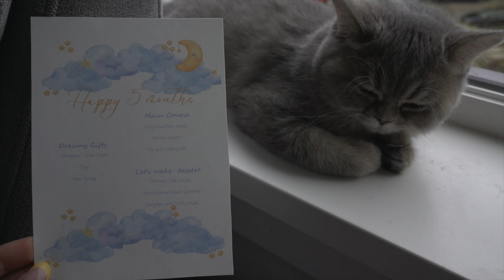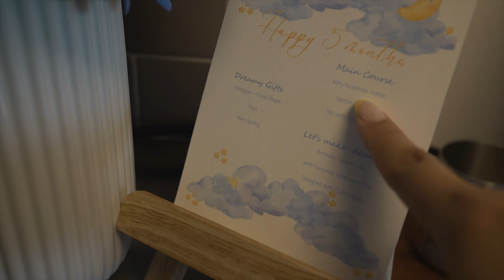Miso's Cake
Making a mini cake for Miso to celebrate him turning 5 months old. I am not
an expert in making cake so I decided to use a cake mix as this was not my first attempt on making miso a cake. The first time I tried to make a came for him was a month ago that's why you will see a few videos of Miso as a tiny kitty. I hope you enjoy this cake video as I am starting to make this as part of my home cafe series of me learning how to decorate a cake.